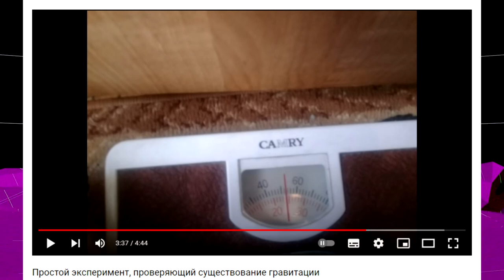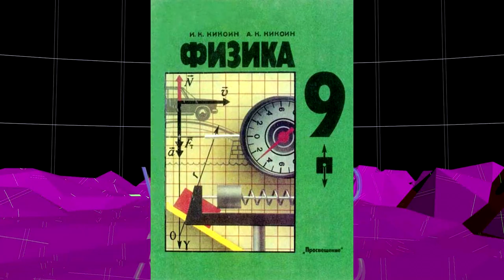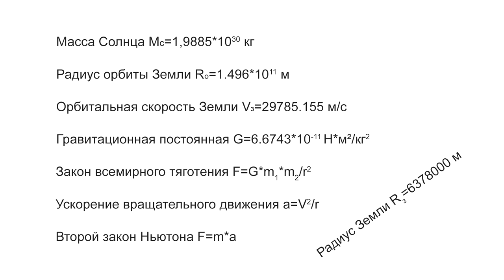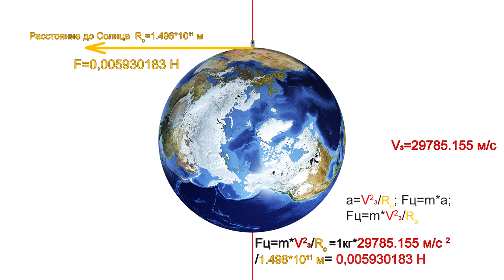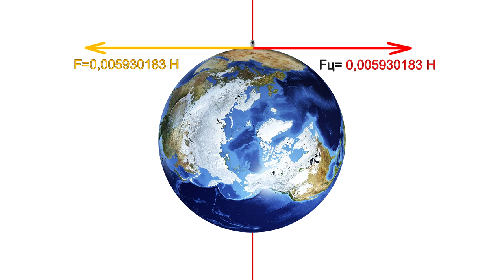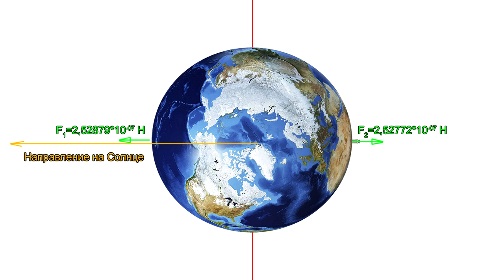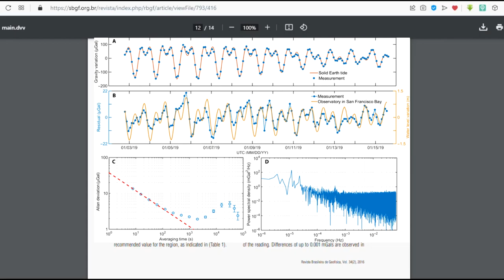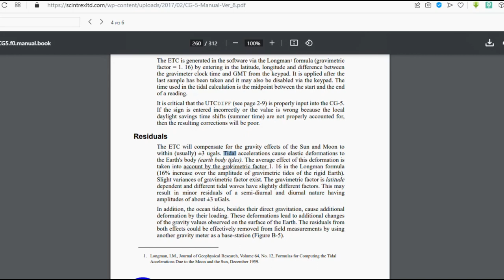Не плоская Земля. Притяжение Солнца и глупые альтернативные "учёные".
Притяжение Солнца. Существует ли оно? Как его можно измерить?
Какова его величина? Как притяжение Солнца меняется в течении суток? Как мы это ощущаем? При чём здесь приливы?
Как притяжение Солнца пытаются опровергать глупые альтернативные "учёные"? Ответы на все эти вопросы в этом видео.